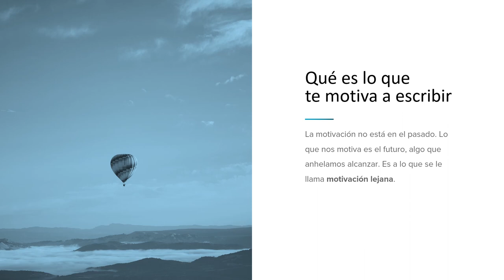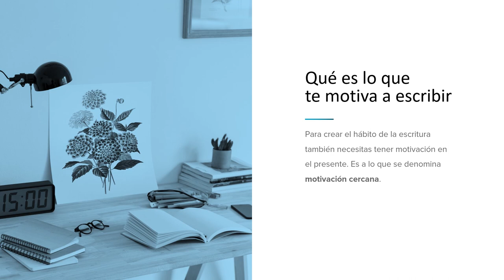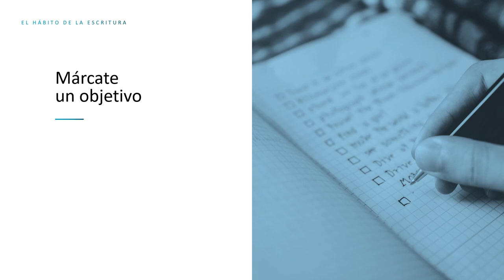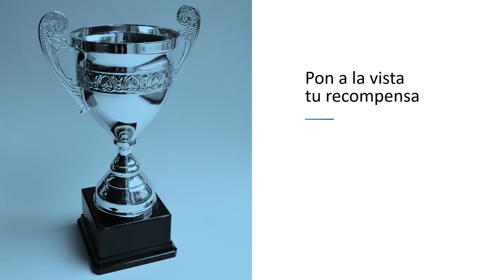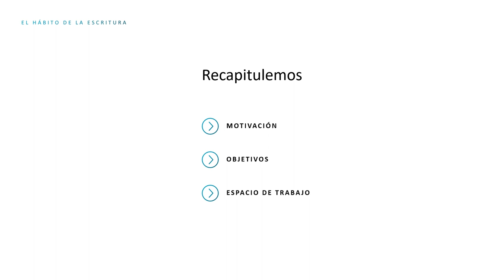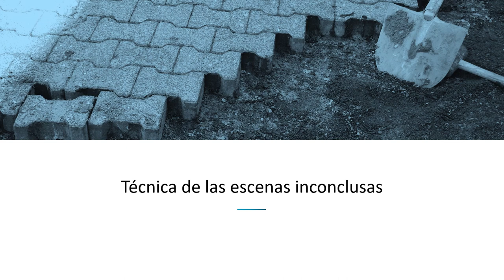CÓMO CREAR el HÁBITO de la ESCRITURA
Tal vez una de las cosas más importantes que necesita un escritor es desarrollar hábitos y rutinas. Y si hay un hábito elemental que un escritor debe tener es el hábito de la escritura: escribir todos los días y de forma regular.

Quizá sientas que no puedes encontrar en tu día a día el tiempo y la calma necesarios. Si te dedicas a la escritura en exclusiva, puede que precisamente el exceso de tiempo juegue en tu contra.

La realidad es, sin embargo, que si quieres escribir una novela tienes que hacer de la escritura un hábito y una prioridad.

Por suerte, crear el hábito de la escritura no es difícil si sabes cómo y si estás dispuesto a poner un poquito de voluntad. Vamos a ver cómo hacerlo en este vídeo.